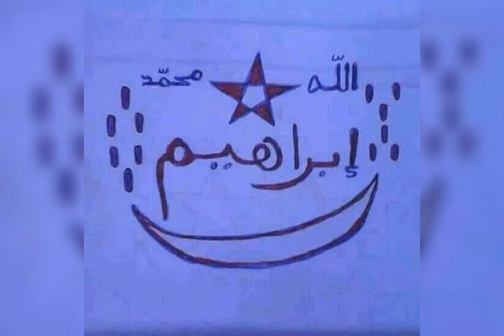domin gano sunan macen data dace da kai cikin sauki